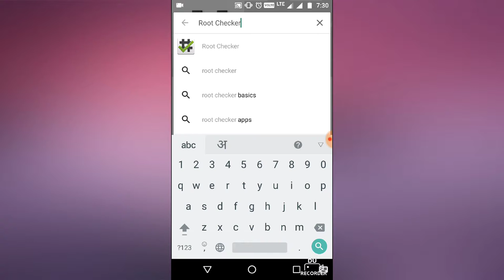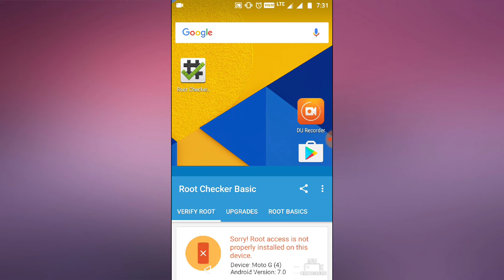Easiest Way to Use 2 Whatsapp Accounts in 1 Mobile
How to use 2 Whatsapp in 1 Android Phone No Root [2017]

Hey Guyz 🙋 Welcome to MSTECH & in this video i have shown in Hindi how can you use 2 whatsapp accounts or Multiple Whatsapp Accounts in 1 Android Phone or iphone without Rooting your Android Device or No Root.

With this trick or Hack you can not only use 2 Whatsapp accounts but use can also use multiple accounts for other Apps like Instagram ,Facebook,Snapchat,Youtube.

Using this trick for using two or multiple Whatsapp account in Android Phone is absolutely Free .

This is the Latest Trick or Hack of 2017